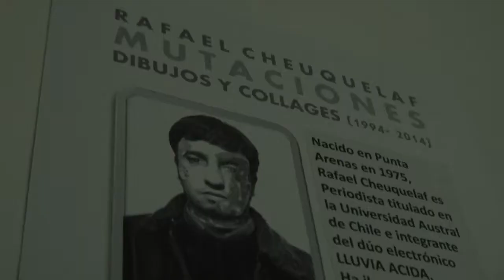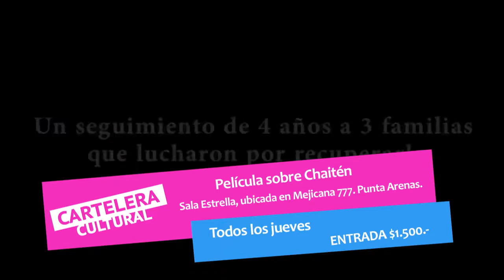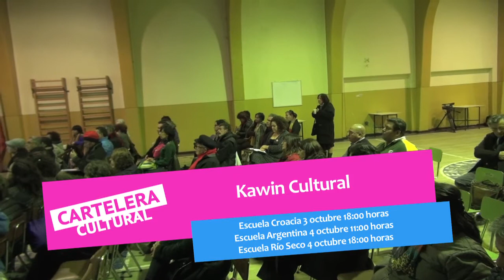Cartelera Cultural 2 octubre 2014